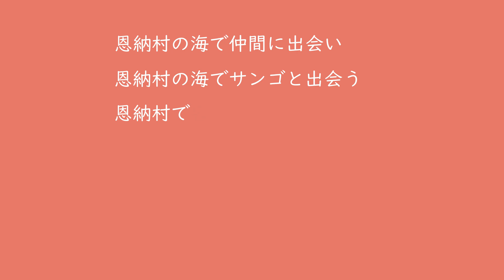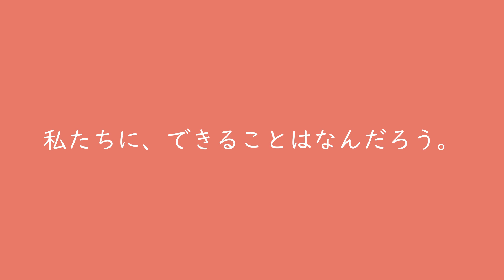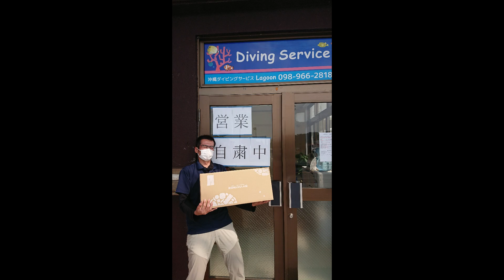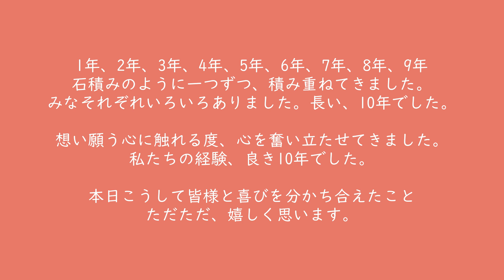沖縄ダイビングサービスLagoon10周年記念ムービーです！